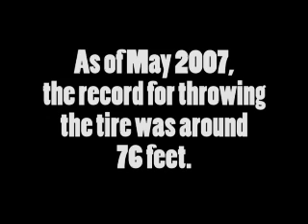Tire Toss :: WUKI4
Mr. Bananaman competes in the yearly KHS tire toss competition.

Written, filmed and edited by Kevin Brice
Performed by Alan Fortine, Kirk Reinhardt, and Richard Valentine